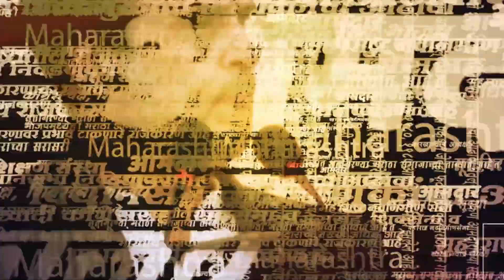बंडानंतर Jayant Patil- Sunil Tatkare एकत्र ; पहा काय घडलं ? | NCP | Ajit Pawar | Sharad Pawar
बंडानंतर Jayant Patil- Sunil Tatkare एकत्र ; पहा काय घडलं ?   | NCP | Ajit Pawar | Sharad Pawar | Sarkarnama Video

राष्ट्रवादीचे नेते जयंत पाटील आणि सुनील तटकरे यांची विधानभवनात गळाभेट झाली. दोन्ही मित्रांनी एकमेकांसोबत वेळ घालवला. बंडानंतर एकत्र आल्याने सर्वांच्याच भुवया उंचावल्या होत्या. पहा नेमकं काय घडलं ?

(AY_SM_0723)